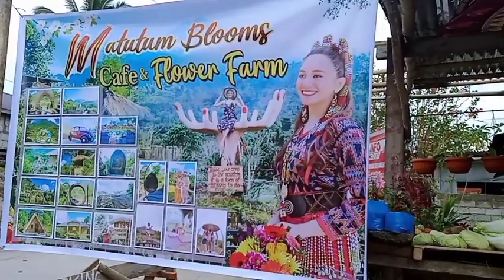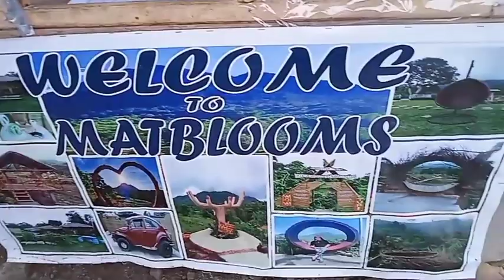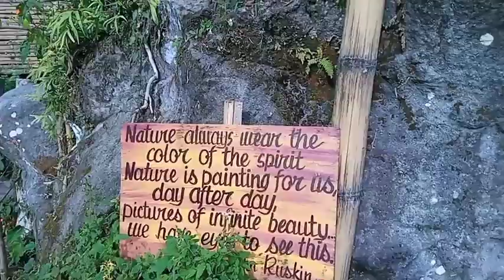Taniman ng Bulaklak.. magandang pasyalan sa Brgy. Kablon, Tupi. South Cotabato